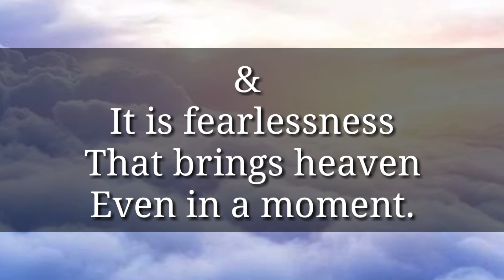Be Fearless #1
Motivational Quotation by Swami Vivekananda